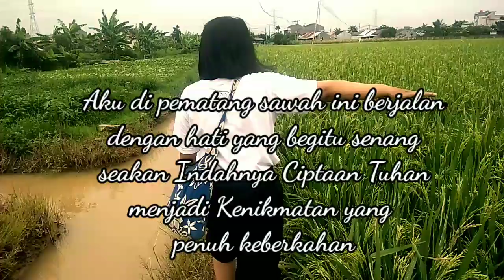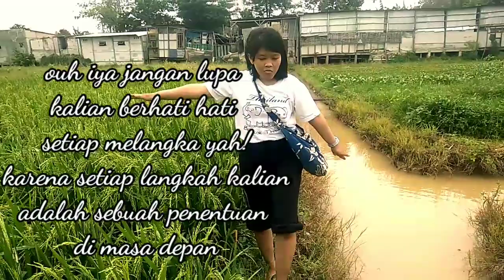Di Buat pusing sama Belut !!!!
Niat nya aku mau nyari belut karena aku demen banget belut tapi serius ini tuh susah banget... ada yang bisa kasih tips...??? komentar ya gara!!!